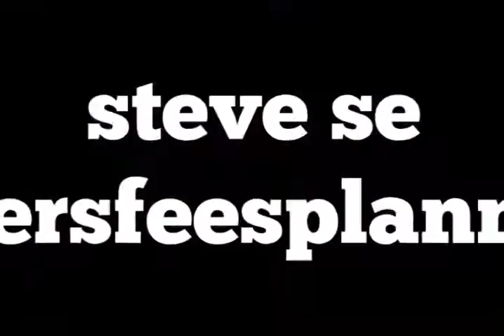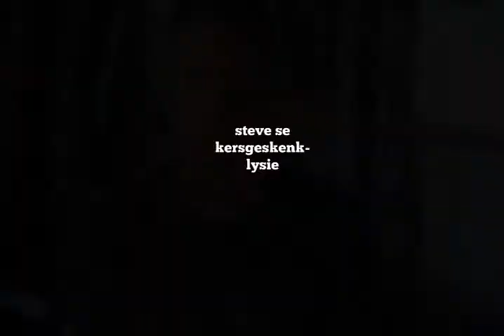Steve Hofmeyr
Kerstyd is vir Steve Hofmeyr besonder spesiaal want dan vou hy hom toe met die mense van sy hart.

of volg ons op Facebook en Twitter